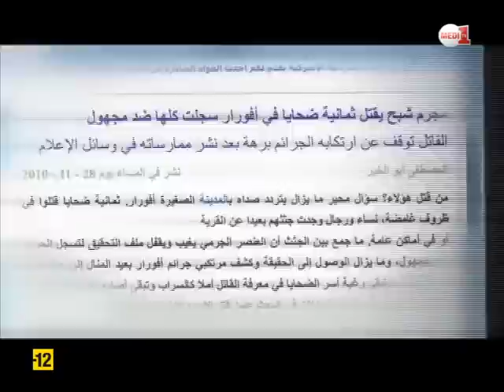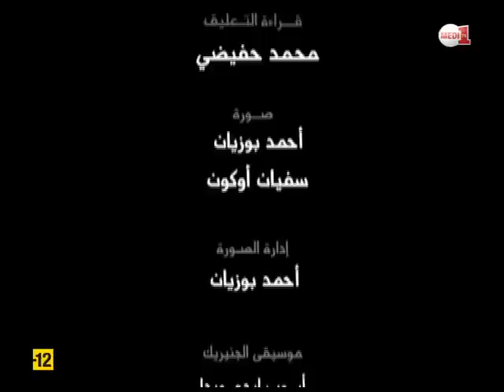مسرح الجريمة: من قتل عبد الرحيم (حلقة كاملة)